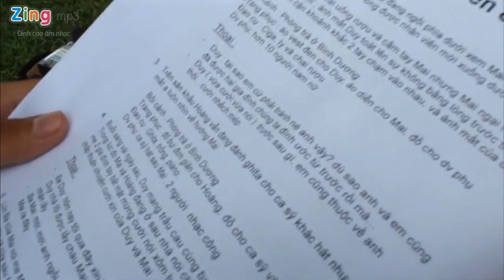THE MEN | NẾU KHÔNG PHẢI LÀ EM | Behind The Scenes [2013]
© Copyright by THE MEN ☞ PLEASE DO NOT REUP

Sáng tác: PHẠM VIỆT HOÀNG
Kịch bản: HUỲNH TRÂM
Đạo diễn: AT
Hình ảnh, phụ trách quay Behind the scenes & dàn dựng trailer: LÂM THANH TÙNG
Hòa âm: NGUYỄN HOÀNG DUY, MINH KHANG, MINH THÙY